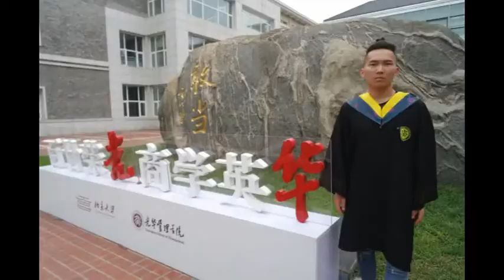Jincheng Zhang - Chest I Love You (Background Music) (Instrumental Version) (Official Audio)